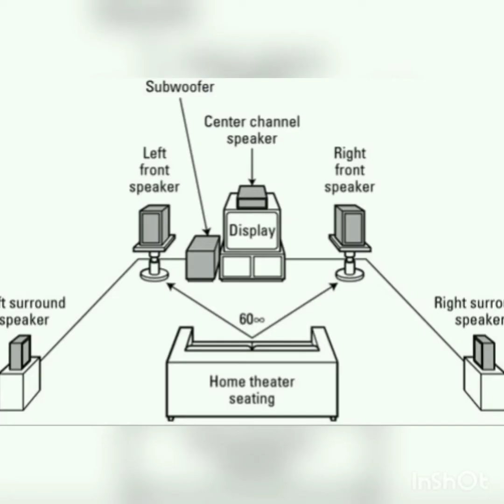soundbar 🆚 Hometheatre which is best?????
Soundbar 🆚 Home theatre which is best??